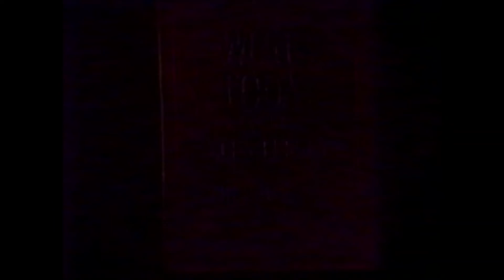1983-1985 WCHS Today Video Highlights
Short clip of highlights from the 1st two seasons of WCHS Today, the student-run television program from Washington (IL) High School.